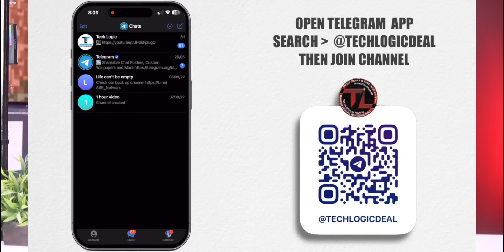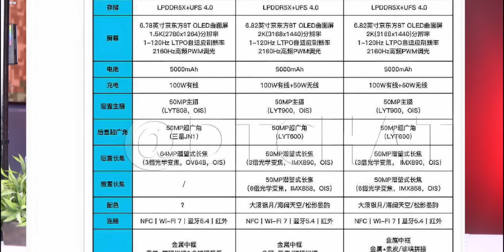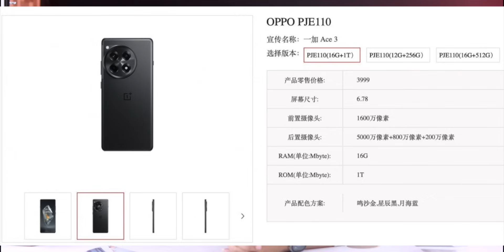TechNews 1473: Deal of the Day, OnePlus Nord 4 Specs, Honor Tab 9 india Soon, Moto G34 Launching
Deal of the Day:
Hisense 55'' TV

🔗 How to Join:

Don't have Telegram?

    Join our Telegram Group for real-time Offers.

Don't miss out on the latest [Tech/topic] insights and community discussions.